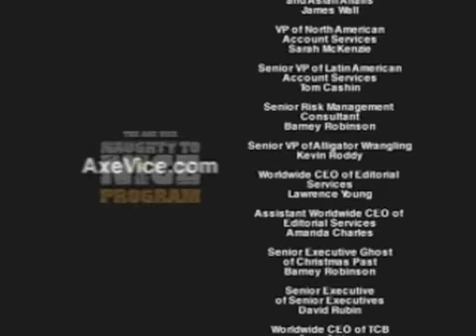Axe Vice Episode Ad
Funny new Axe advertisement about all these women jailed for sexually abusing a guy because he smells too good. Watch the hilarious ending...